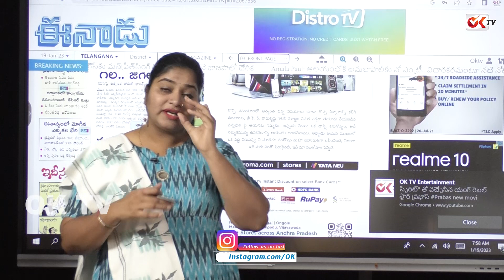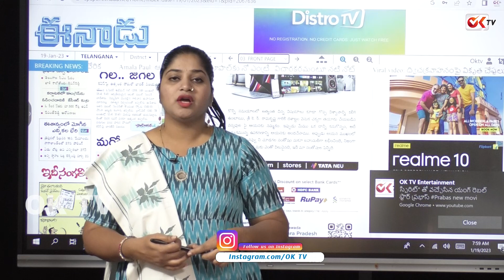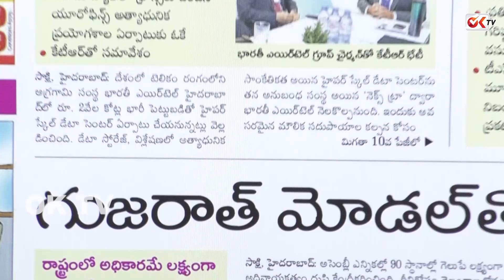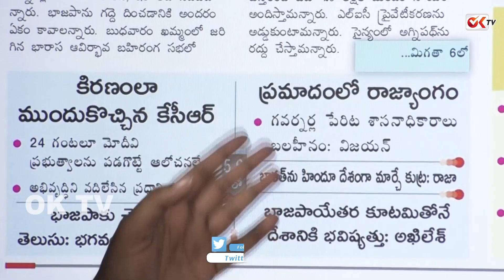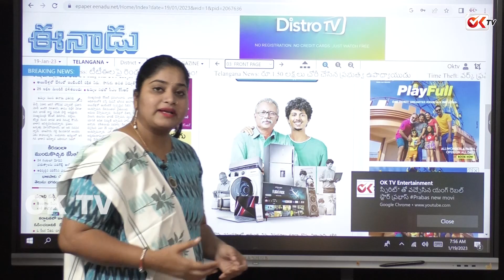CM KCR || కేటీఆర్ కు బీఆర్ఎస్ అంటే నచ్చటంలేదు అందుకే బీఆర్ఎస్ కు దూరం || OKTV